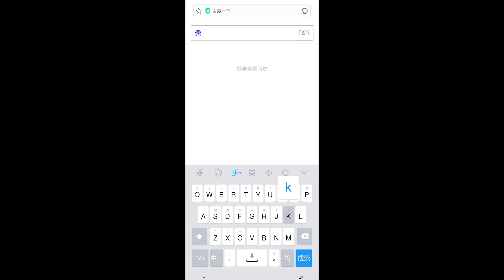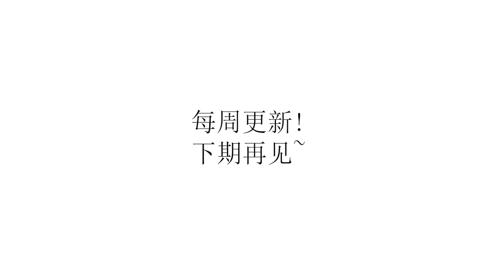老妈怎么总能找到理由骂我！？母子上演激情对线！花生直呼内行！花生味花生酱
花生味花生酱 配音 搞笑 请注意，本视频完全符合YouTube社区准则，没有任何违规行为。